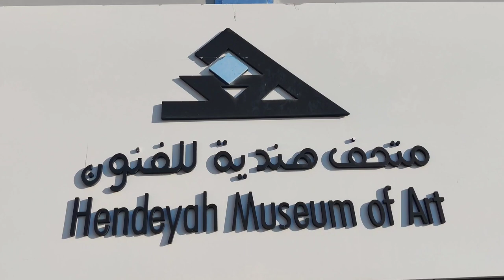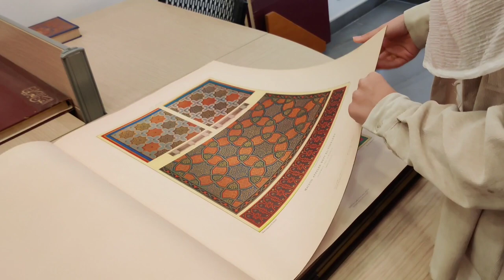The wonderful Hindiyeh Museum in Amman, Jordan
The Hindiyeh Museum is the largest private art collection in Jordan and one of the biggest in the Middle East that exhibits more than three thousand artworks not only from Arabic artists but also by Western stars like Picasso or Salvador Dalí.
I'm so honored that I could visit this wonderful place.
In this video I am talking to the curator of the museum, Diana Kafieh who you can look around in the whole space with.